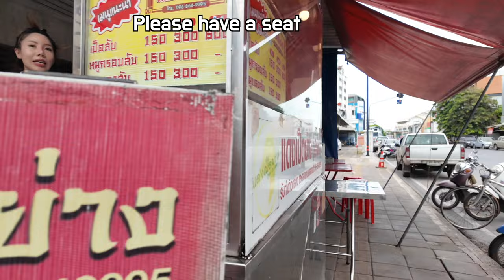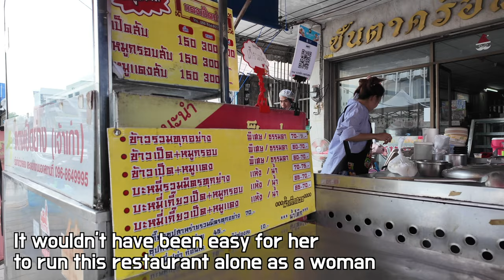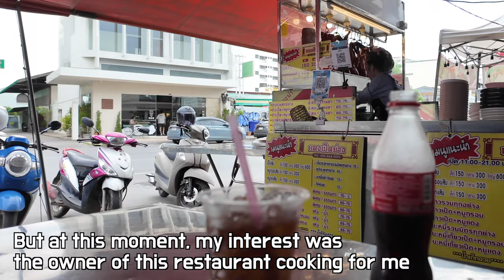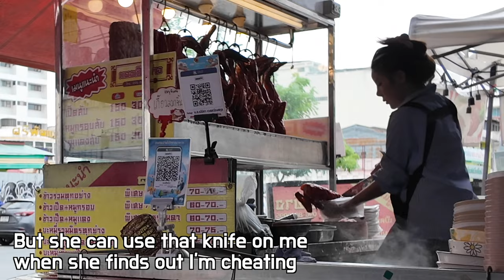I met Wifey material selling noodles on the street 😳 Mature girl is more attractive than young girl